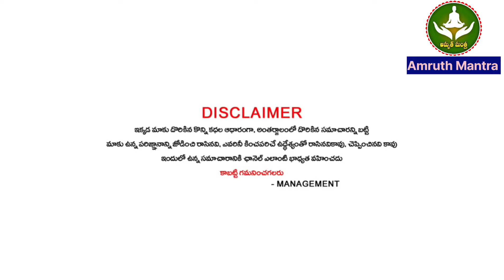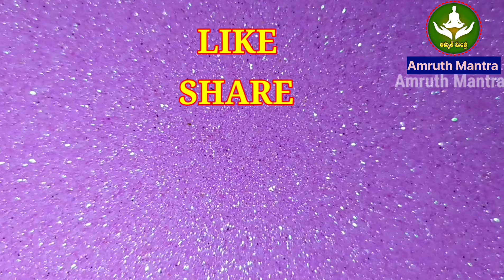వీళ్ళే ఈ భూమండలంలో కెల్లా 2024-2050వరకు లక్ష్మీ కుబేరులు అయ్యే రాశుల వాళ్ళు